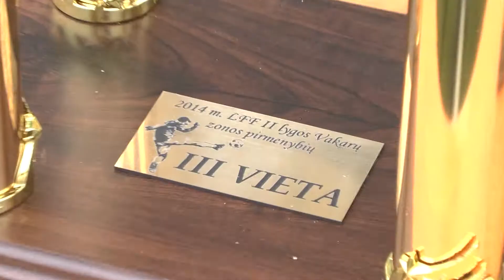Futbolo varžybos tarp Telšių"Džiugo" ir Plungės "Babrungo"